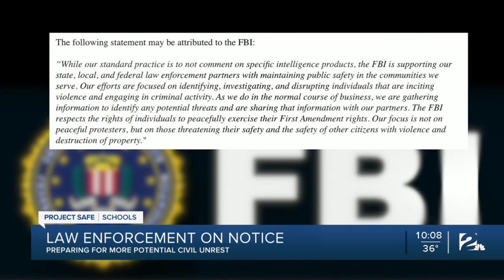Law enforcement prepares for more potential unrest